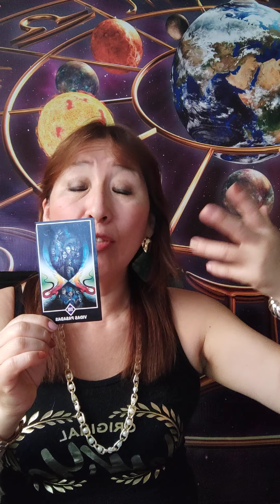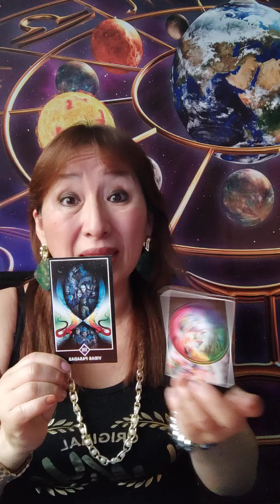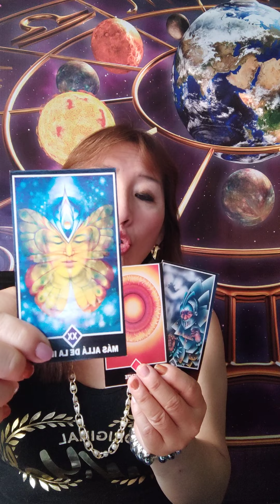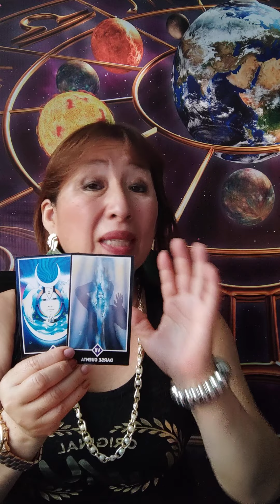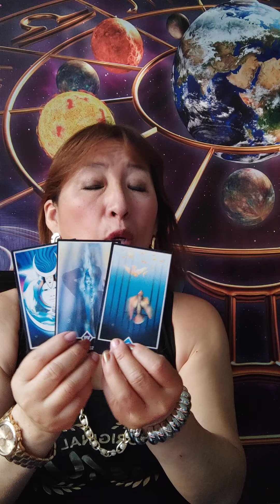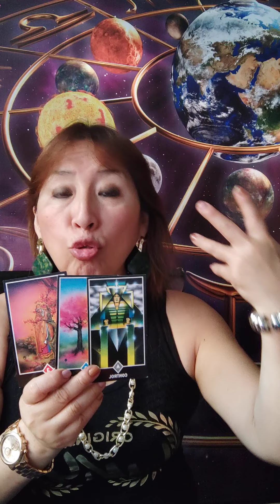Leo virgo libra y escorpio 9 Enero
CITAS CON AMATISTA AL 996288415